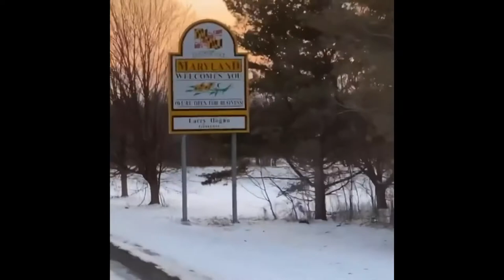Life on the Road-Vlog 2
Week two of our time on the road.
Included is a recipe for macaroni and cheese in the crockpot

I substituted the cheeses for pepper jack, mozzarella, and cheddar.